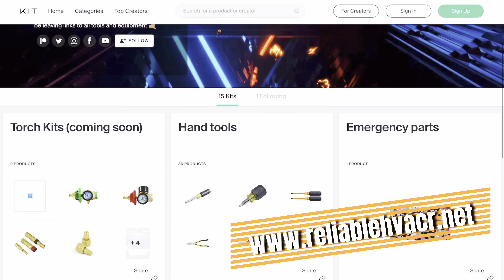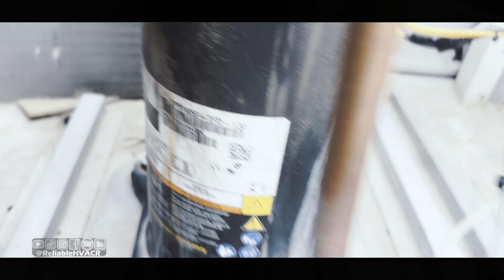Did not expect this on a new unit